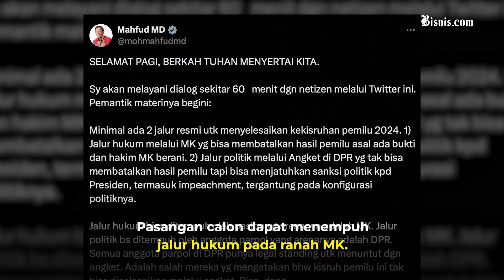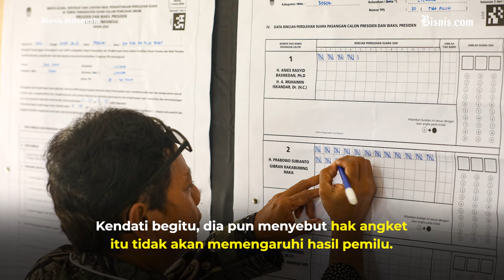Mahfud MD Beberkan Cara Batalkan Hasil Kecurangan Pemilu, Apa Itu?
Calon Wakil Presiden Mahfud MD mengungkapkan dua cara yang bisa dilakukan pasangan calon presiden dan partai politik untuk menyelesaikan kekisruhan Pemilu 2024.

Pertama, jalur hukum melalui Mahkamah Konstitusi (MK) yang bisa membatalkan hasil pemilu. Asal ada bukti dan hakim MK berani.